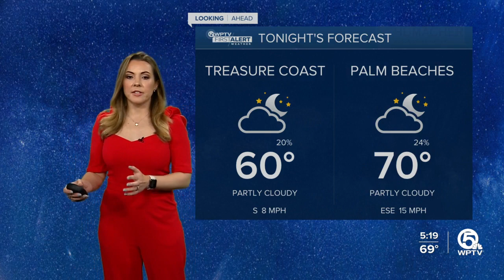WPTV First Alert Weather forecast, morning of Jan. 24, 2023